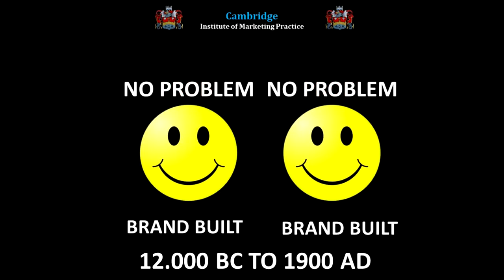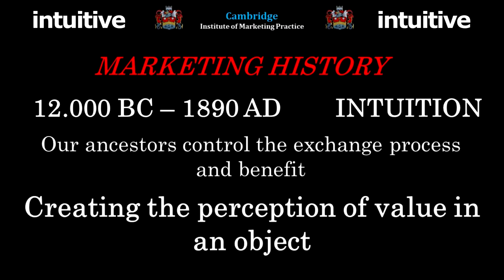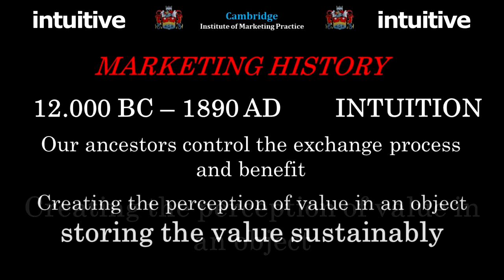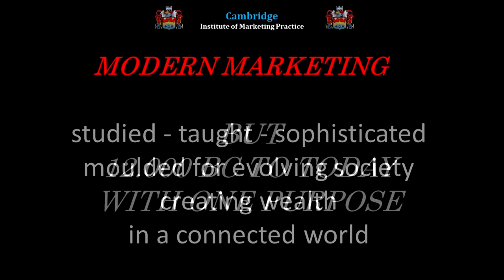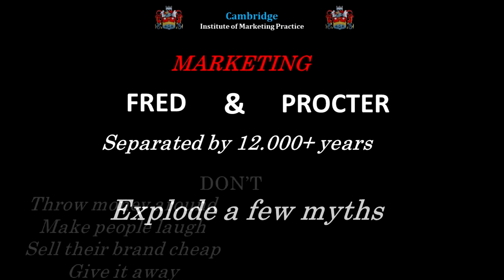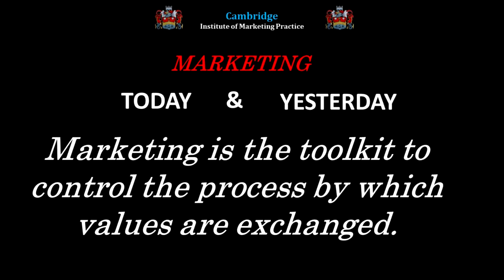PREFACE TO MARKETING HISTORY